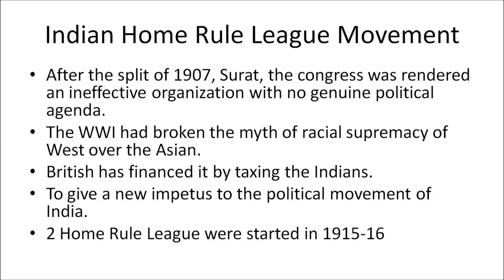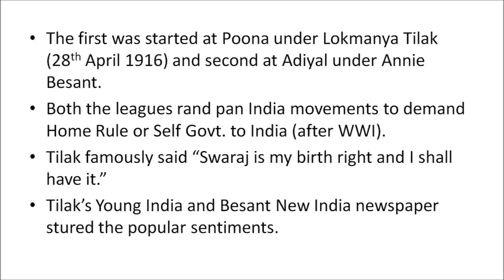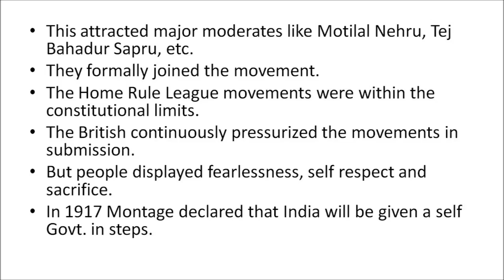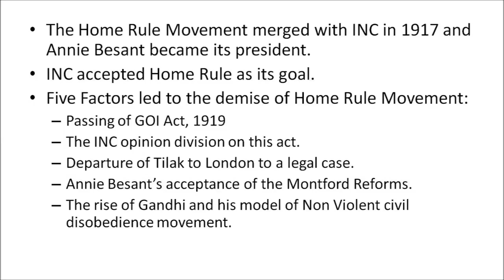UPSC History Home Rule League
UPSC CSE Home Rule League by Imran Shaikh All the videos on this channel are available in DVD/ PenDrive format for Free (Only Courier Charges applicable).
Free Unlimited mock tests
Videos, ppts, pdfs for download.
Join our Free Education Revolution